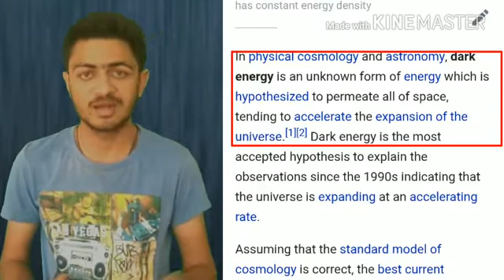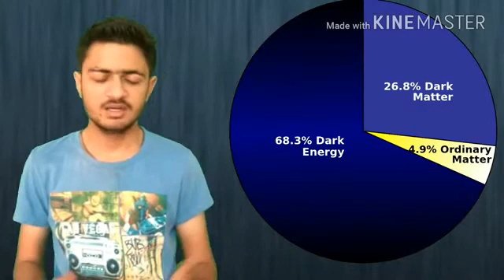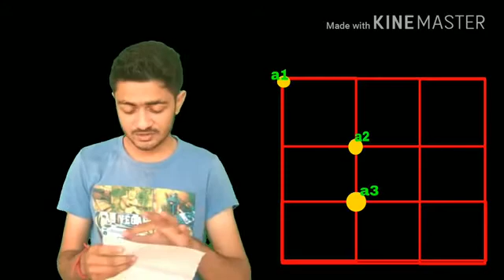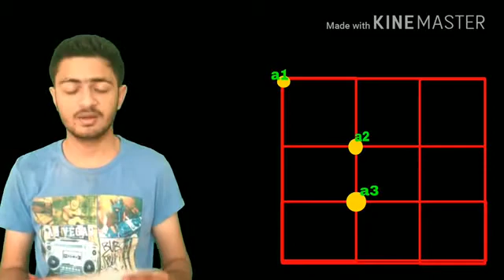Dark energy in Hindi | expansion of universe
This video is about Dark energy of universe and explained expansion of universe due to dark energy.This video in Hindi language.it has also some experiments to explained dark energy and expansion of universe.
In this video I explained why universe is expanding by some examples.like property of space
This topics of dark energy and expansion of universe is still mysterious for us,we have very less information about Dark energy and dark matter,These topics are under research.

On this UNIVO Cheenal all videos are reletaed to Universe.for more video visite my chhenal.

 In this channel also has different short vedio about stars all vedio is in Hindi.all vedio of UNIVO channel are about universe and in Hindi channel.like and comment on vedio and support UNIVO